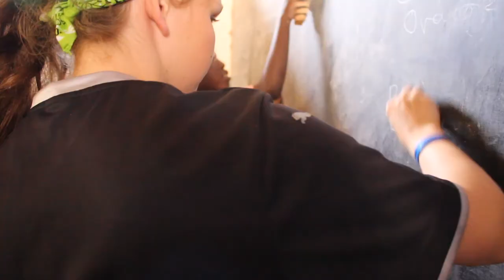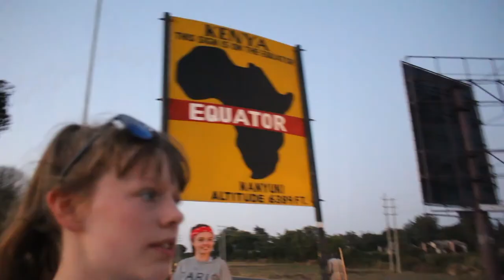The Best Month Of My Life... (Camps International Camp Kenya 2018)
Thank you Camps International for an amazing month in kenya!